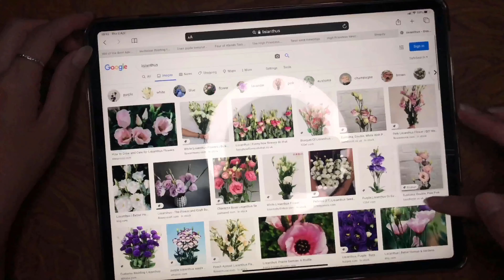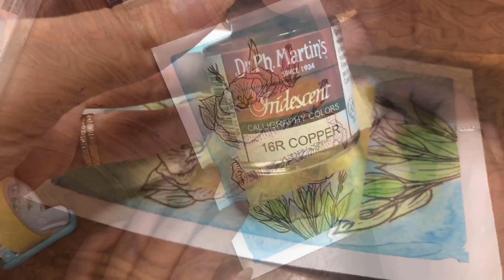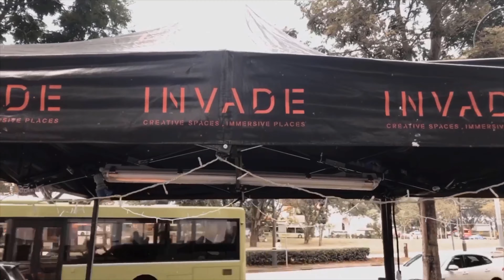Kallivanter Ep #3 - Watercolour Painting of Lisianthus Flowers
Hellooo loooves!

It's another week for Kaceique's Blog! (Though it came 2 weeks late...)
This week's video, I'm actually doing a calligraphy art as a message for everyone due to Covid-19. May we stay calm, stay safe and stay kind towards one another. ♡

I hope you'll enjoy this video and have a great day/week ahead!

With ♡,
Kaceique

1. 02:48
2. 09:54